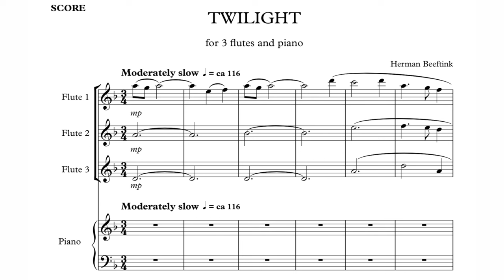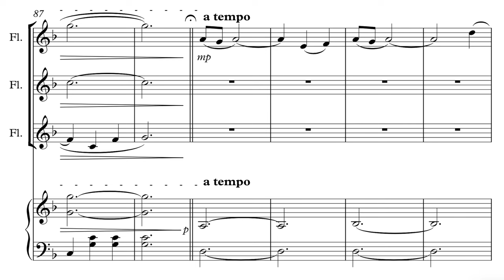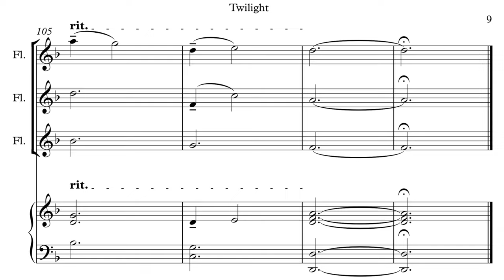Herman Beeftink "Twilight" (3 flutes/piano) SHEETMUSIC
"Twilight" for 3 flutes and piano
by Herman Beeftink
All flutes performed by Rama Kumaran
Piano performed by Herman Beeftink
Publishing Elite Source Music (BMI)